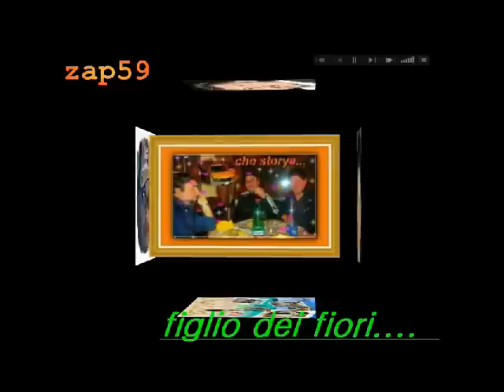UOMINI SENZA TEMPO